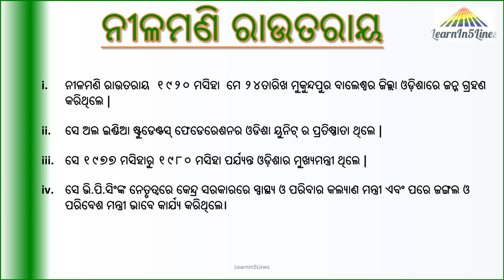Nilamani Routray || Biography in 5 lines||5 lines Odia essay on Nilamani Routray